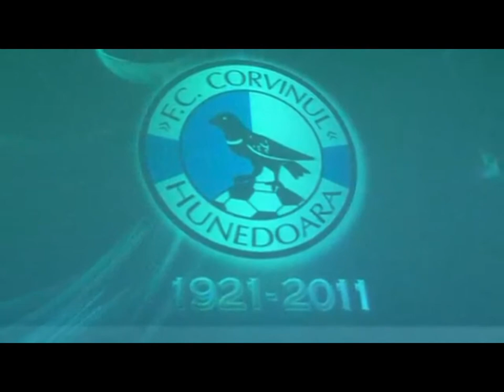Dominique Klein, discurs pentru GALA EURO '84(FRF)